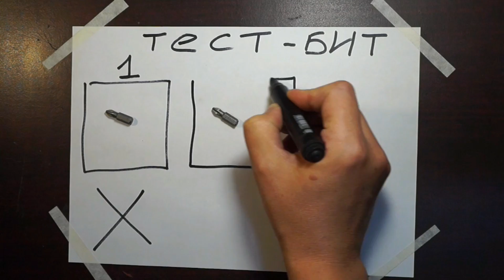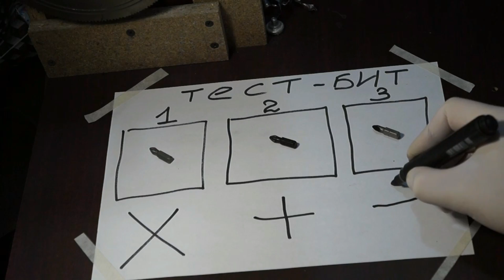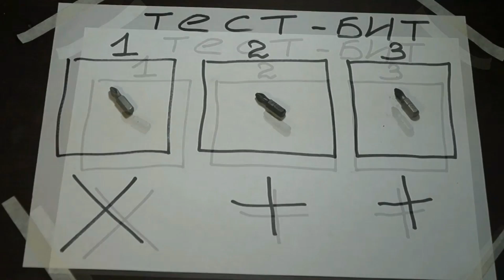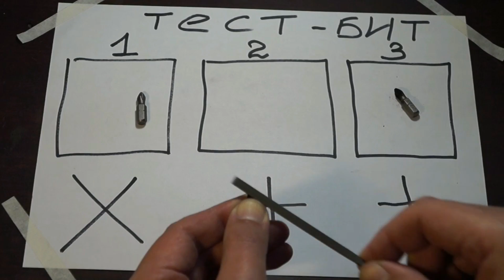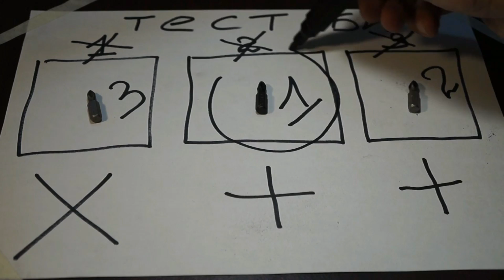ЗАКАЛКА бит для шуруповерта | ЦЕМЕНТАЦИЯ графитом и Закалка металла маслом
Эксперимент закалка металла графитом, водой или маслом. Цементация бит для шуруповерта графитом, а также тест на глубину закалки - надфилем,  напильником, и на саморезах.